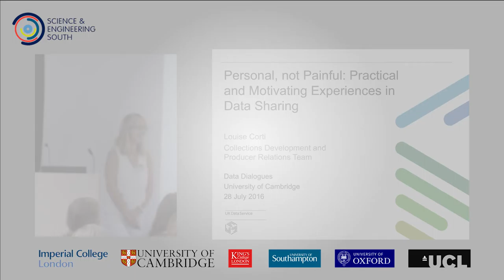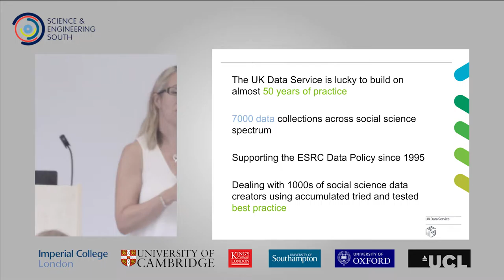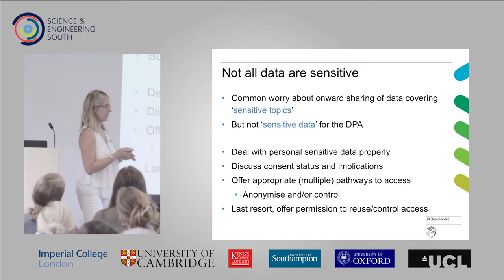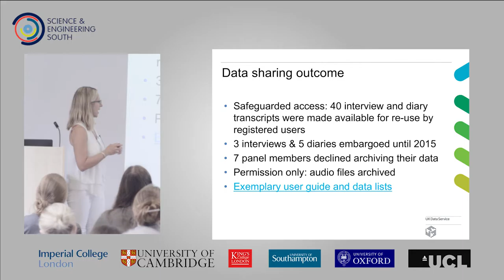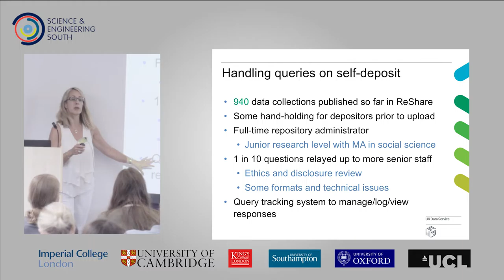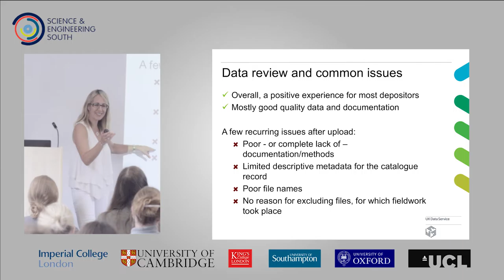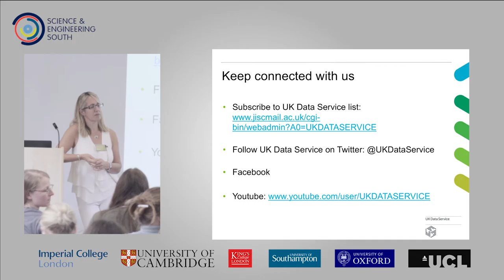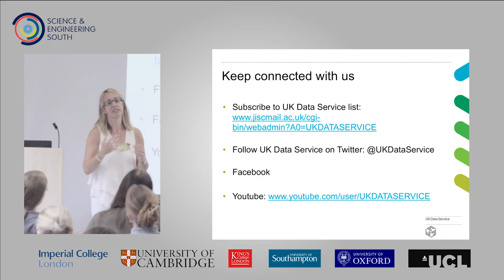Personal, Not Painful with Louise Corti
Louise Corti from the UK Data Service explores practical and motivating experiences in data sharing at TheDataDialogue, Time to Share: Navigating Boundaries and Benefits.